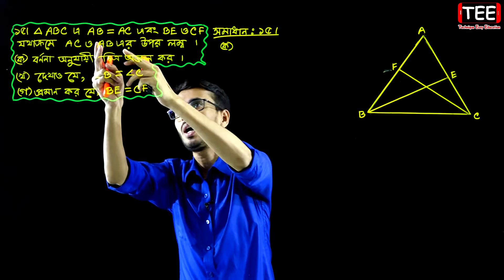পর্ব-১৫ || অনুশীলনী ১০.৩ || সর্বসমতা ও সদৃশতা || সপ্তম গণিত || Seven Math Chapter 10.2 ll Class 7